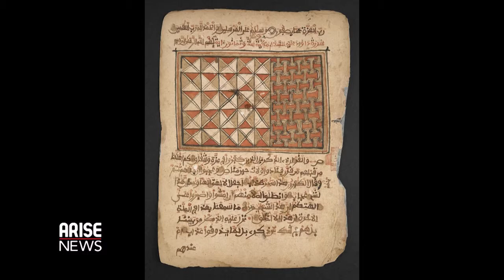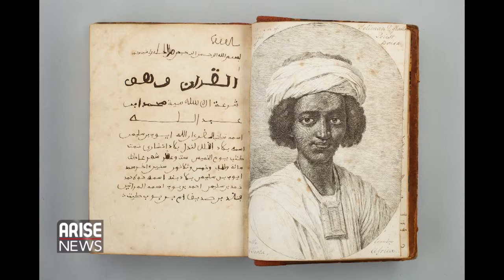04 11 15 - DR MARION WALLACE, THE BRITISH LIBRARY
ARISE News welcomed Dr Marion Wallace -  Lead Curator, African Collections at the British Library - who came to tell us about the current major exhibition being held at the British Library, 2West Africa: Word, Symbol , Song"